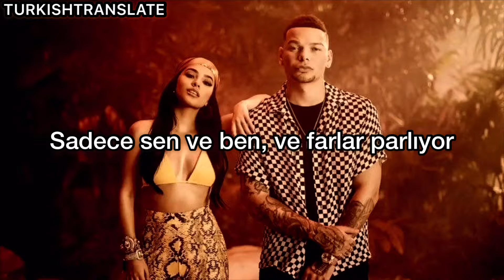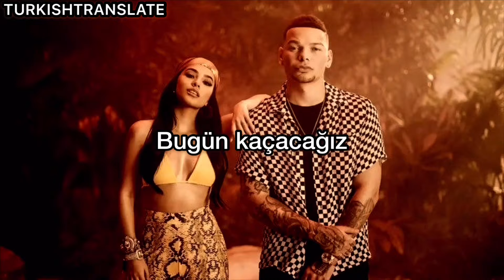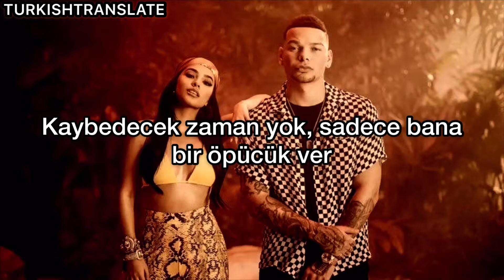Kane Brown & Becky G - Lost in the Middle of Nowhere (Spanish Remix) (Türkçe Çeviri)